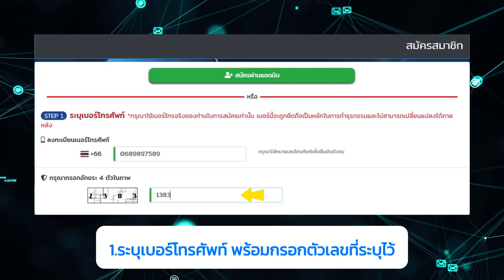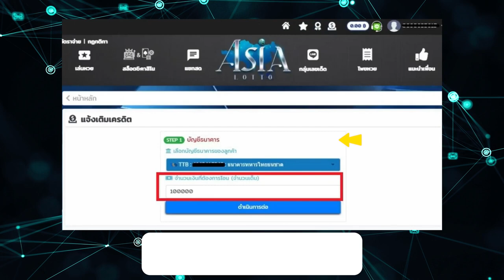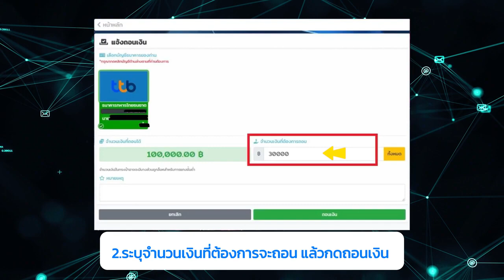หวยไทยใกล้เข้ามา รับหมดทุกตัวไม่มีเลขอั่น จ่ายเต็ม ถอนโอนไว ปลอดภัย มั่นคง ต้องลอง ✅✅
สมัครซื้อหวยออนไลน์ หวยออนไลน์ เว็บไหนดี

คำเตือน! การลงทุนมีความเสี่ยง ผู้ลงทุนควรศึกษาการลงทุน

✅ 2 ตัว จ่ายบาทละ 100.-
✅ 3 ตัว จ่ายบาทละ 1000.-
✅ โปรคืนยอดเสียสูงสุด 5%
✅ ฝากง่าย - จ่ายจริง
✅หวยครบทุกระบบ